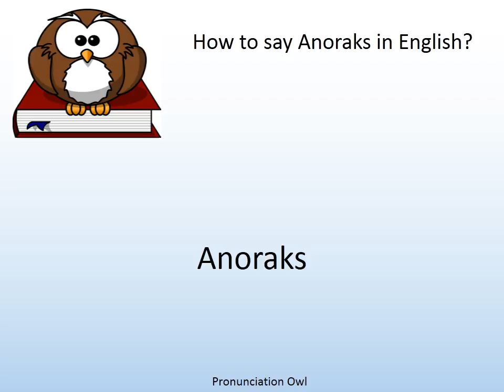How to say Anoraks in English? - Pronunciation Owl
How to say Anoraks in English? Learn the pronunciation of Anoraks!